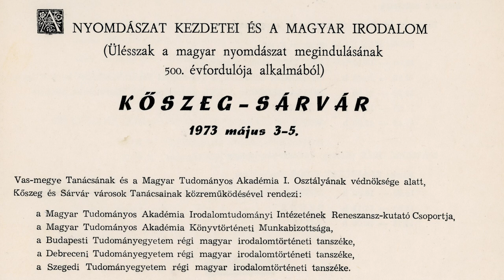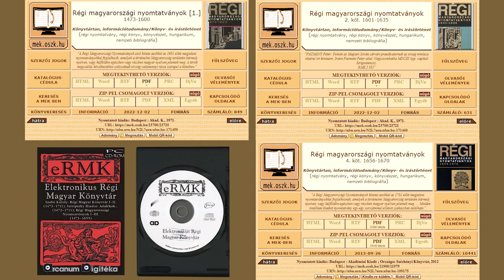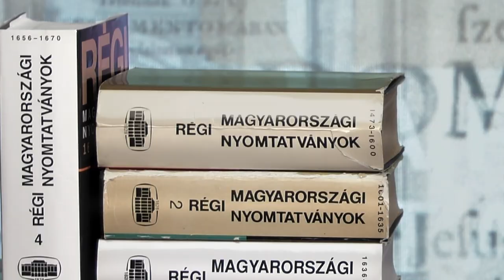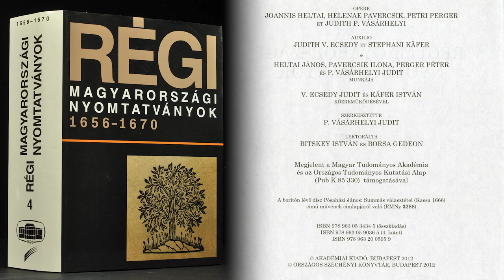P. Vásárhelyi Judit Borsa Gedeonról – Borsa 100 – RMNY V. 2023. október 11.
P. Vásárhelyi Judit, a Régi Magyarországi Nyomtatványok irodalomtörténész kutatója, szerkesztője, az OSZK volt tudományos munkatársa mesél Borsa Gedeonhoz és az RMNY csoporthoz fűződő emlékeiről.

Beszél a kezdetekről, személyes indíttatásáról, amikor fiatal egyetemistaként először hallhatta Borsa Gedeont a hazai könyvnyomtatás 500. évfordulóján tartott tudományos konferencián előadni (1973). Megtudhatjuk tőle, milyen kutatási elvek és munkafázisok határozták meg az RMNY mindenkori munkálatait és hogy milyen korszakhatárral zárul majd az utolsó, tervezett RMNY kötet.

Borsa Gedeon születésének századik évfordulóján, 2023. október 11-én jelenik meg az általa elindított retrospektív nemzeti bibliográfia, a Régi Magyarországi Nyomtatványok (1671–1685) V. kötete. A könyv megjelenését megelőzően minden hónap 11-én egy-egy „RMNY-történettel” emlékezünk a jeles bibliográfusra.

Borsa 100 – RMNY V.

2023. október 11.